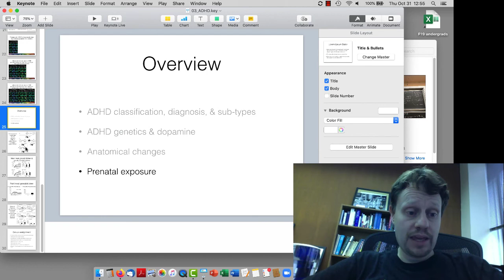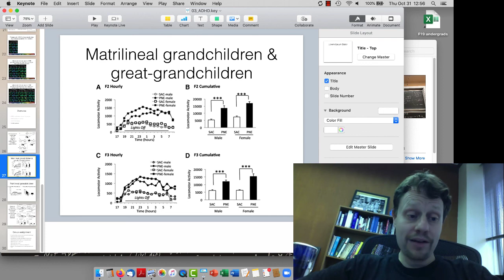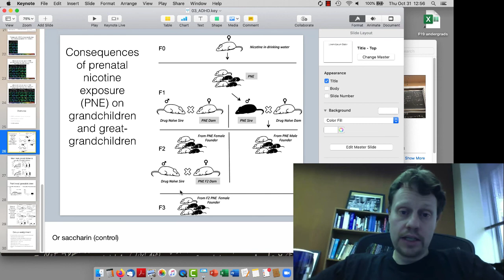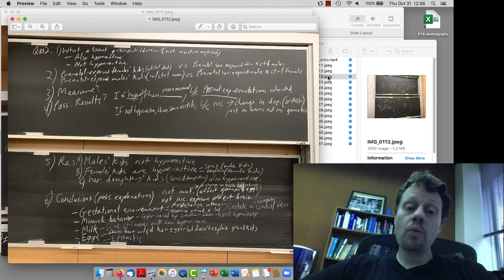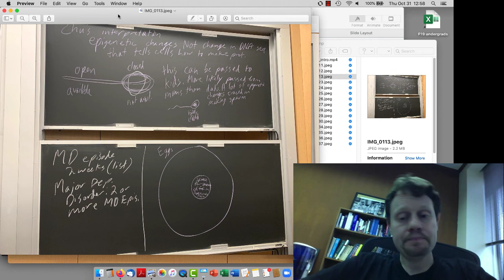07 PrenatalNicotine transgenerational Zhu epigenetic Eggs Sperm